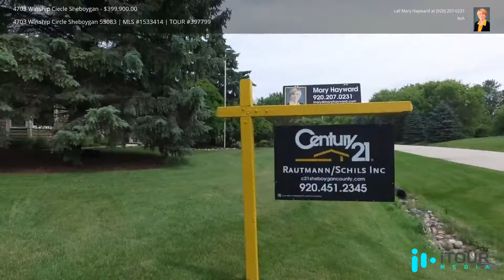4703 Winship Circle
Live just outside the city limits and feel like you are in rural paradise! Entertain in style outside and inside this home. The exterior has beautiful landscaping and a fabulous pond to enjoy from your private deck or massive tumbled stone patio. Enjoy this gourmet kitchen, cherry cabinets and massive island with granite counter. Open concept to a huge dining room so you can enjoy your company while preparing a meal. Split bedroom design with a master suite that must be seen, featuring a private den or office looking over the the pond. Lower level is mfinished with a second fireplace.